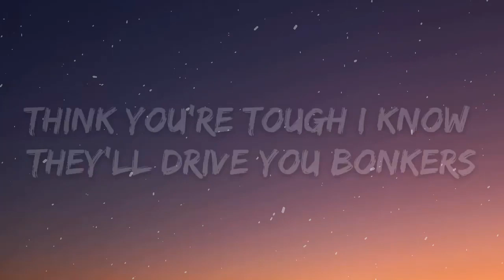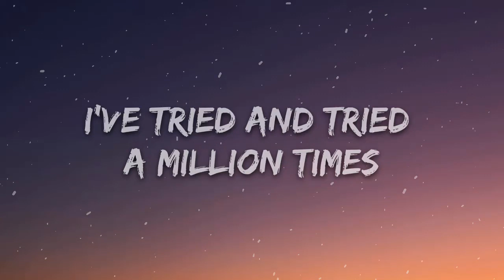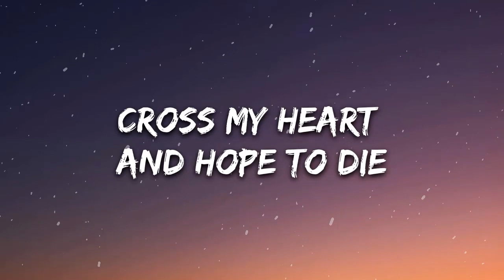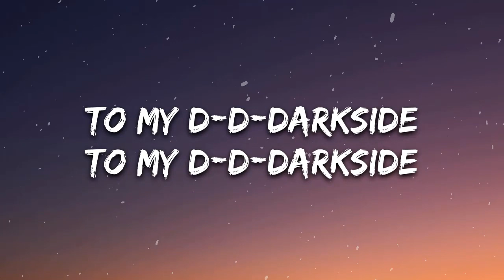NEONI - Darkside (Lyrics)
🎤 Lyrics: NEONI - Darkside

[Verse]
Meet them once and they’ll forever haunt you
Leaving nothing but phantoms in their wake

[Chorus]
There’s parts of me I cannot hide
I’ve tried and tried a million times
To my d-d-darkside
To my d-d-darkside
To my d-d-darkside
To my d-d-darkside

[Verse]
Look around this ain’t еven the half of it
I’m walking the linе between panic and losing my mind

[Chorus]
To my d-d-darkside
To my d-d-darkside
To my d-d-darkside
To my d-d-darkside

[Bridge]
Darkside

[Outro]
To my d-d-darkside